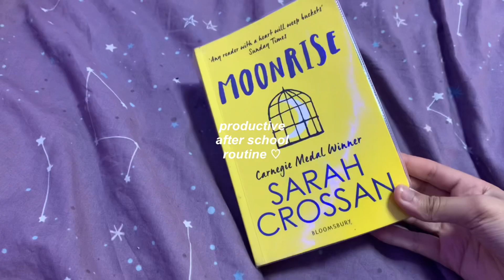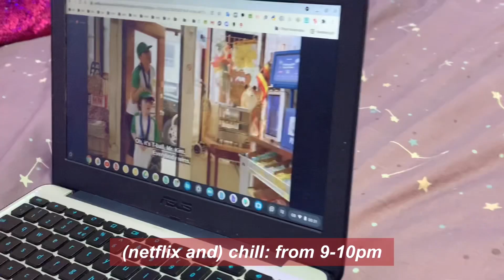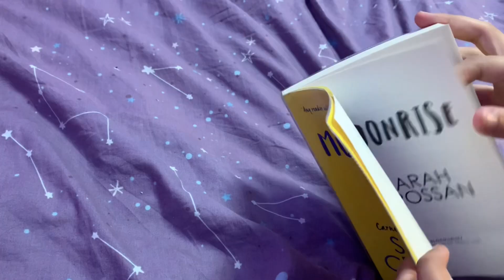ideal & balanced after-school routine 2021 ⭐️ how to be productive after-school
✰ 𝐨𝐩𝐞𝐧 𝐦𝐞 ✰

hello everybody in today’s video i showed you all my productive after school routine !🌿

𝙁𝘼𝙌𝙨
what class are you in? i’m in year 11 (uk) and i go to a grammar school
where are you from? i was born in india but i live in the uk
what did you pick for gcses? besides the core subjects and triple science, i picked geography, computing, german, business
what do you use to film? my phone (iphone xr) and my camera (canon ixus 185)
⭐️ timestamps
00:00 intro
00:14 begins at 4pm
00:17 phone time
00:24 piano practice (quick note if u don’t play the piano use this time as free time without technology so reading or learning a language)
00:34 shower
00:36 study
00:56 dinner/family time
01:01 netflix and chill (watch something)
01:07 clean your desk
01:42 plan tomorrow
02:23 pack bag
02:36 pyjamas, hair and skincare
03:21 vitamins
03:24 charge devices
03:29 read
03:42 outro
𝚖𝚞𝚜𝚒𝚌 𝚌𝚛𝚎𝚍𝚒𝚝𝚜 🎼:
𝚋𝚐 𝚖𝚞𝚜𝚒𝚌
•celery in a carrot field
⤷daystar (intro)
•travel
⤷lukrembo (bgm)

𝘢𝘯𝘺 𝘰𝘵𝘩𝘦𝘳 𝘤𝘳𝘦𝘥𝘪𝘵𝘴 🪐
🖼 thumbnail picture = my pictures edited by me

c o p y r i g h t   n o t i c e  📥